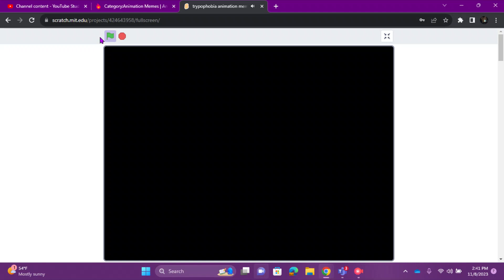amooong us meme